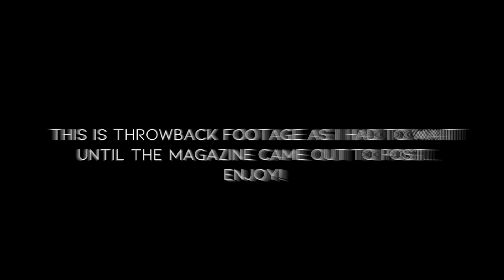I was in Munaluchi Bridal Magazine Again!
This was SO much fun!!! Now that the issue is out I can finally upload this old video :) Enjoy